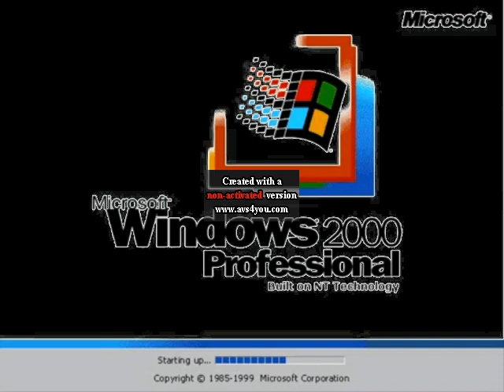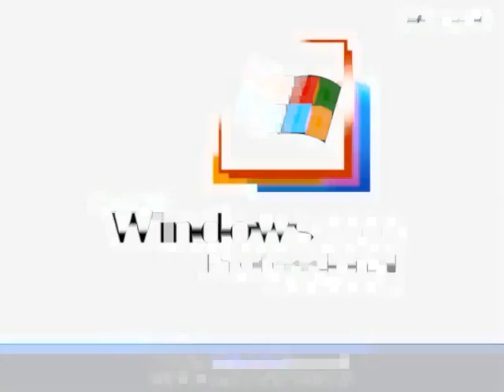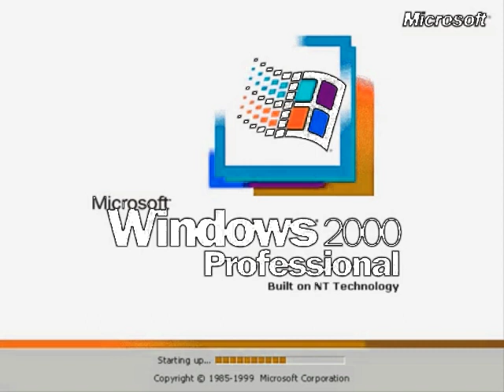{REQUESTED} Windows 2000 Startup Sound Effects {Sponsored by Baby Bach Clowns Effects}